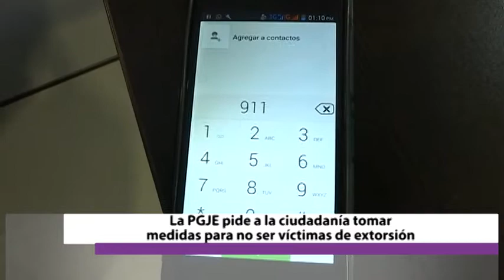Ahora Noticias Express 19:00 horas, viernes 10 de diciembre de 2021.